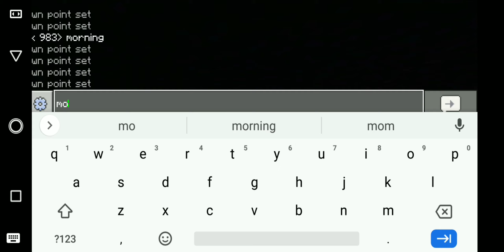build a small house 🏡 Minecraft survival series EP #2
in this video I will show my gameplay
I build small house in Minecraft survival mode
small house